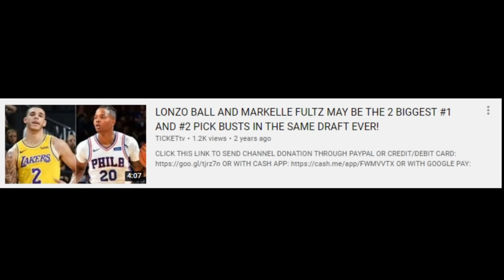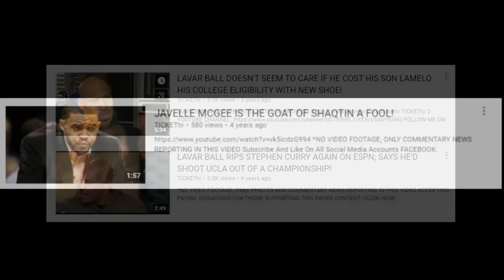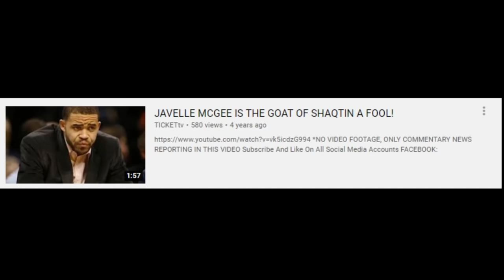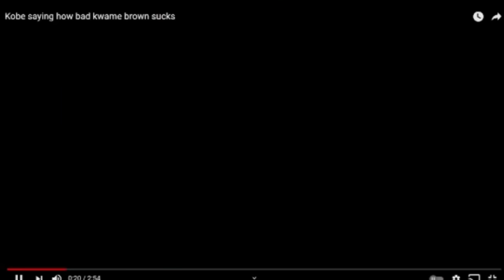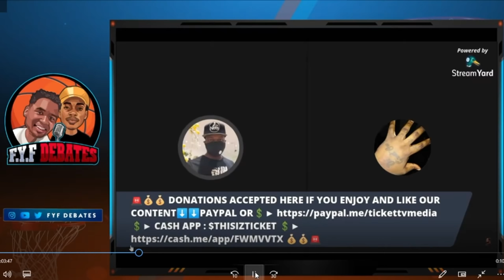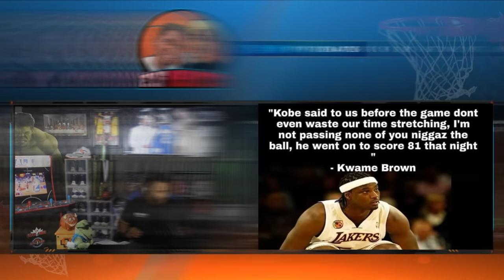Kwame Brown Live Debate on Ticket TV Reaction | Pro Basketball Updates Now An Avid MAGA Supporter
If you're interested to learn about Ticket TV Kwame Brown PLEASE

This video is presenting Ticket TV Kwame Brown information but also try to cover the following subject:
-Karceno4life Kwame Brown
-TicketTV Lebron James
Stephen Jackson
Matt Barnes
All The Smoke
Jalen Rose
Pro Basketball Updates
LVZ NBA Talk

One thing I saw when I was researching details on Ticket TV Kwame Brown was the lack of pertinent info.
Ticket TV Kwame Brown nevertheless is an subject that I understand something about. This video for that reason should be relevant and of interest to you.
Follow our video clips about Ticket TV Kwame Brown and also other comparable topics on

FYF Sports Debates Podcast!

Now that you have watched my vid regarding Ticket TV Kwame Brown did it helped?
Please 'like' the YT vid to help your friends searching for Karceno4life Kwame Brown or  :)

THE REAL REASON STEPHEN A SMITH DESPISES KWAME BROWN: HIS COLLEGE COACH SAYS HIS JUMPER WAS BROKE!

KWAME BROWN IS LIVE ON THE SHOW RESPONDING TO STEPHEN A SMITH RESPONSE ON ESPN!

STEPHEN JACKSON SENDS LOVE TO KWAME BROWN; TELLS FANS "WE BOTH RICH!"

JALEN ROSE SPEAKS ON WHY HE WENT HARD AT STEPHEN A SNITCH AND SKIP FOR TALKING DOWN ON KWAME BROWN!

Kenyon Martin calls out Stephen A Smith for disrespecting Kwame Brown!